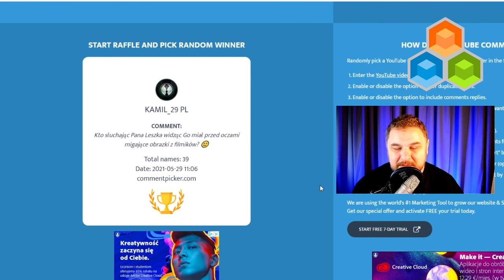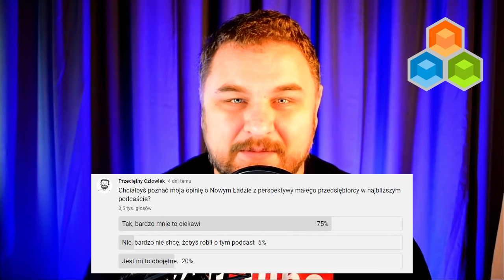Nowy Ład i jakie mieć do niego podejście?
0:00 - Wstęp
1:03 - Wygrywający komentarz
1:51 - Antykruchość i Nowy Ład
31:20 - Pytanie od widza